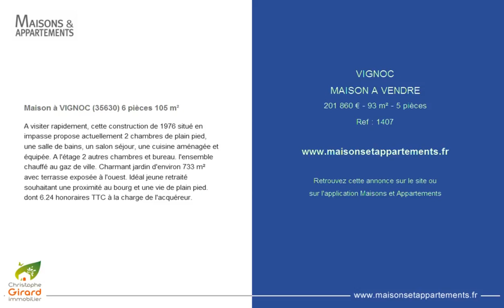VIGNOC - MAISON A VENDRE - 201 860 € - 93 m² - 5 pièces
Référence : 1407

Maison à VIGNOC (35630) 6 pièces 105 m²
A visiter rapidement, cette construction de 1976 situé en impasse propose actuellement 2 chambres de plain pied, une salle de bains, un salon séjour, une cuisine aménagée et équipée. A l'étage 2 autres chambres et bureau. l'ensemble chauffé au gaz de ville. Charmant jardin d'environ 733 m² avec terrasse exposée à l'ouest. Idéal jeune retraité souhaitant une proximité au bourg et une vie de plain pied. dont 6.24 % honoraires TTC à la charge de l'acquéreur.

Cette annonce vous est proposée par l'agence CHRISTOPHE GIRARD IMMOBILIER